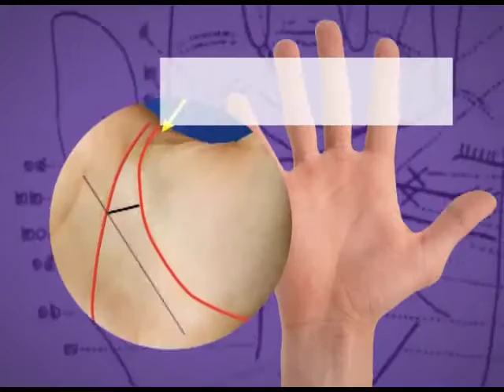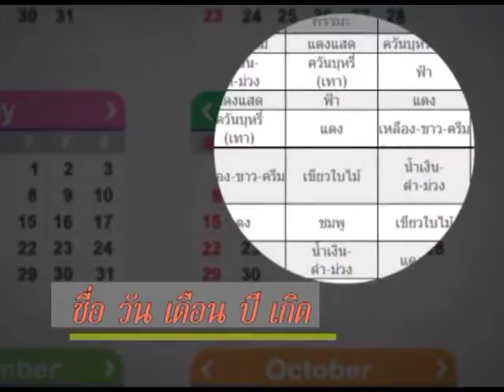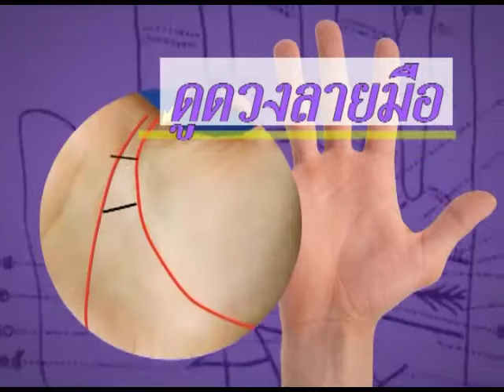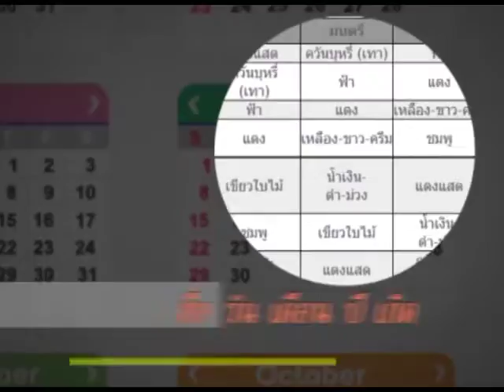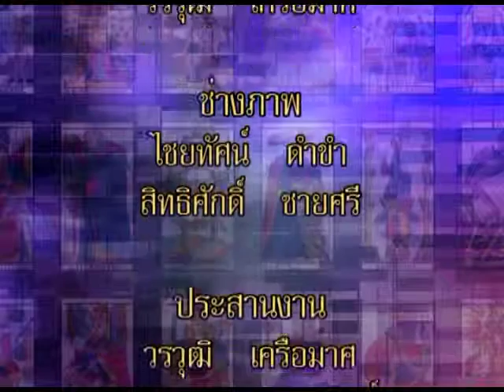เช็คดวง28-09-2558